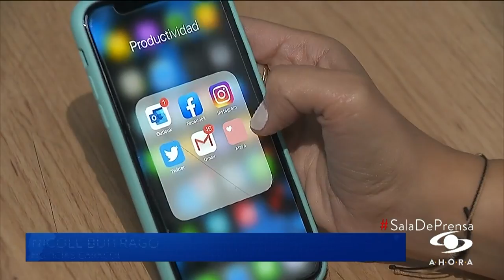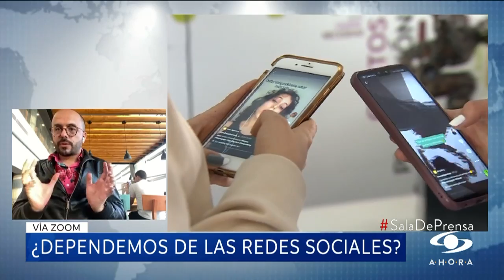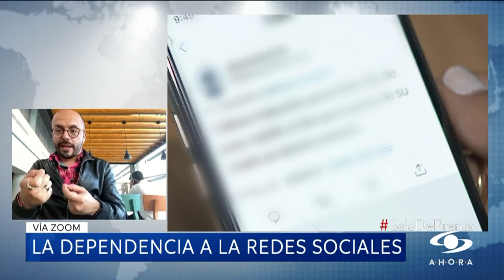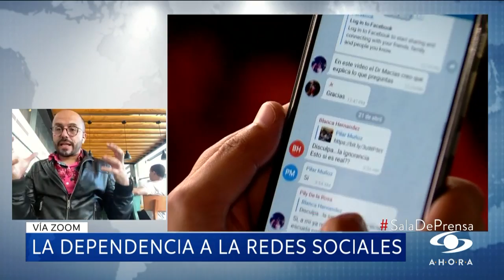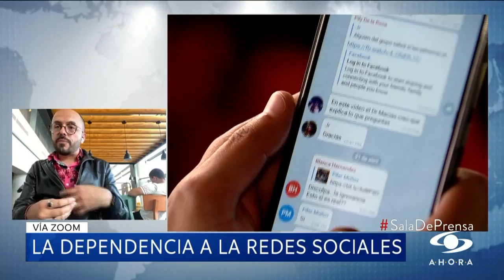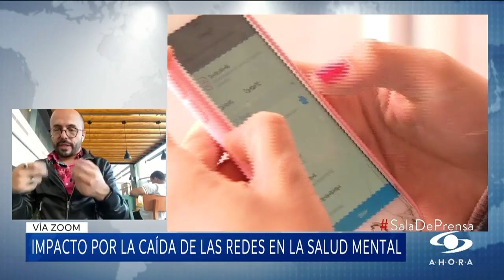Caída mundial de Facebook: ¿se han vuelto las redes sociales indispensables en nuestra vida?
El martes 4 de octubre más de 3.500 millones de personas en todo el mundo no pudieron usar por más de siete horas Facebook, WhatsApp e Instagram.

Más allá de las causas técnicas del colapso, se confirmó una vez más la dependencia de muchas personas, que experimentaron ansiedad, frustración y otros sentimientos similares, al no poder usar estas aplicaciones. Otros también se sintieron afectados pues sus trabajos o actividades económicas dependen de estas plataformas, y claro, de igual forma se escucharon muchas voces de usuarios que sintieron un alivio.

Para hablar del tema Sala de Prensa invitó a Jorge Palomino, magister en estudios culturales y doctor en ciencias sociales y humanas, docente de la Universidad Javeriana.